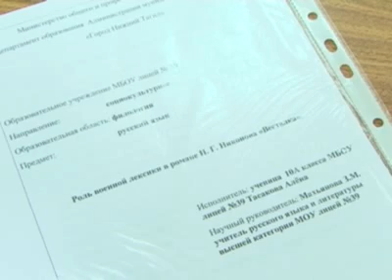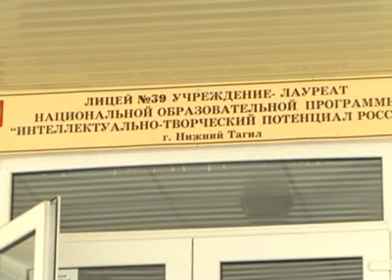Новости. Выпуск от 13 июня. Тагил-ТВ.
Главные новости:
- Отставки не будет! Об этом заявила сегодня глава города Валентина Исаева на традиционной встрече с журналистами.
- Сметы, деньги, два затопленных подвала. Чиновники и депутаты посмотрели учреждения Рудника Третьего Интернационала, требующие ремонта.
- "Школьный вальс". Платья к выпускному вечеру продемонстрировали заключённые шестой женской колонии.
- "Привет мартышке" передают выпускники нижнетагильского колледжа искусств. Общественный просмотр их дипломного спектакля прошёл в театре кукол.